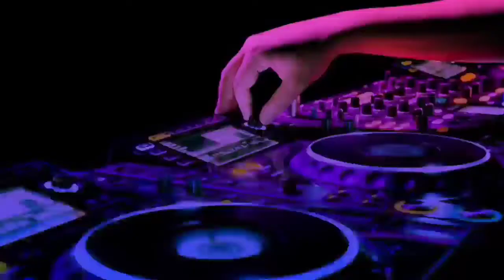Race Music No Copyright | Race Music Background No Copyright | Sd Sound | Sound Effect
RACE MUSIC BACKGROUND Race Music No Copyright | Race Music Background No Copyright | Sd Sound | Sound Effect